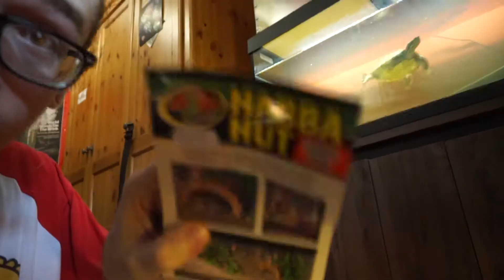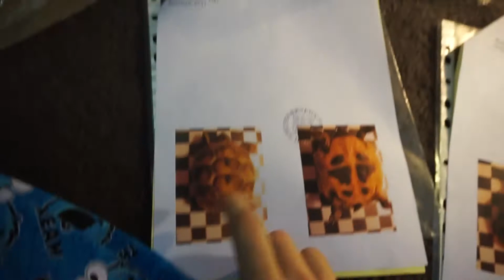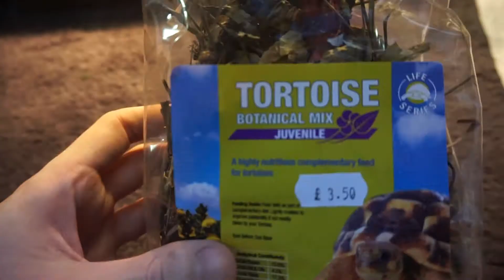I GOT NEW REPTILES!! | NimBruh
So I got these new pets! I'm really happy that I did as I've wanted to et them for a  while and they're really cute :D Inamed them both, Herman & Lily (from "The Munsters"). I  hopeyou enjoyed the video :)

▶ Background Music ◀

▶ Follow My Media Bruh! ◀